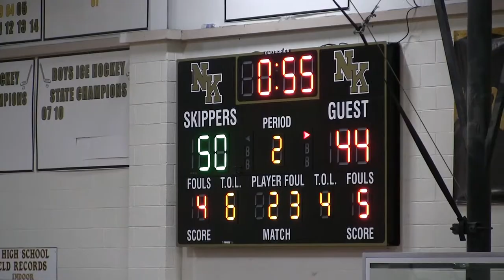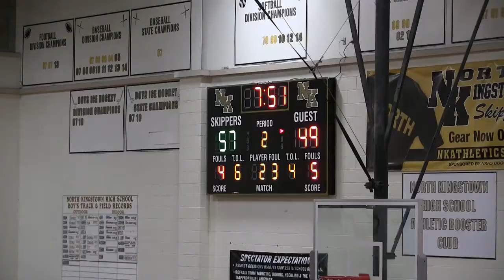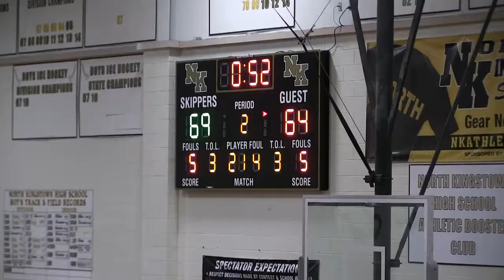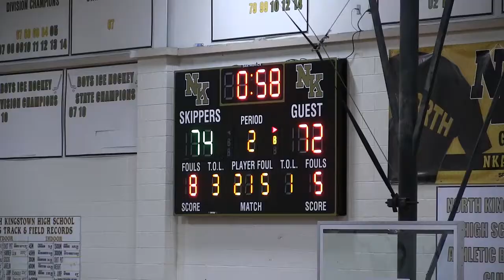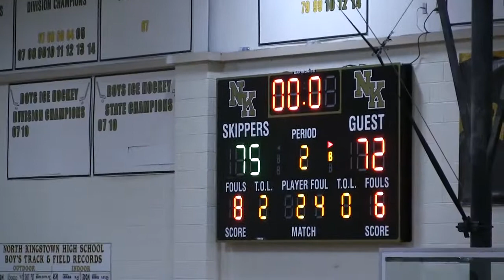Narragansett vs NK 12 30 17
NK 75-72
Clay Brochu 25 pts